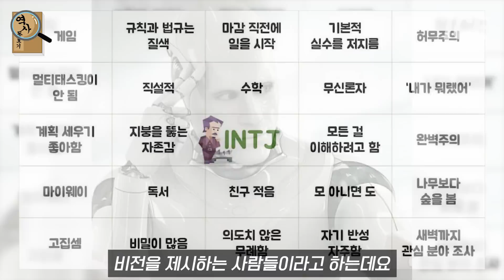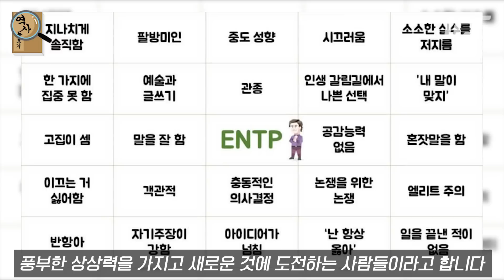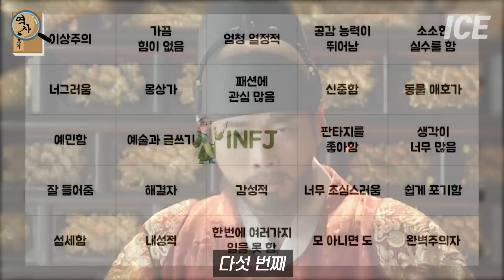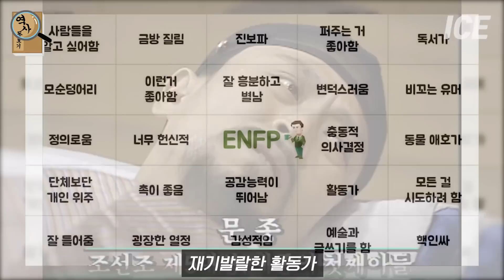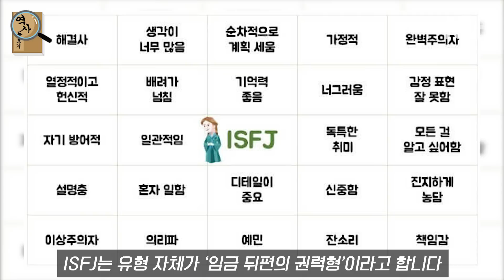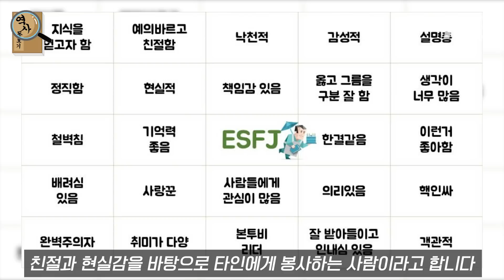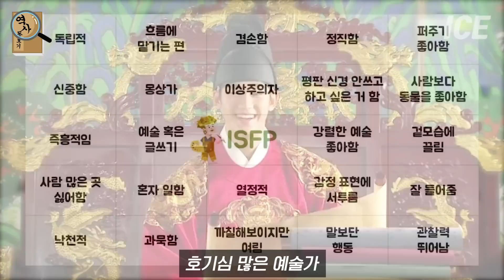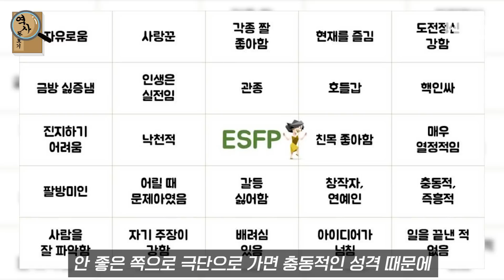나의 MBTI는 조선 국왕들 중 어떤 왕과 같을까? 조선 27명 왕들의 MBTI별 유형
조선 국왕들 중 나와 MBTI가 같은 왕은 누구일까?
조선 27명 왕들의 MBTI별 유형